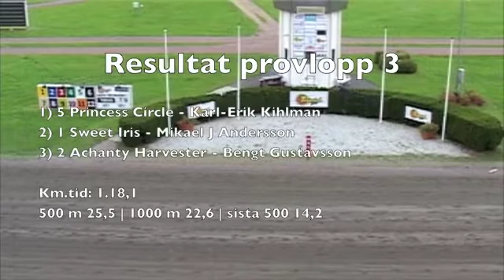Provlopp 3 1 sept